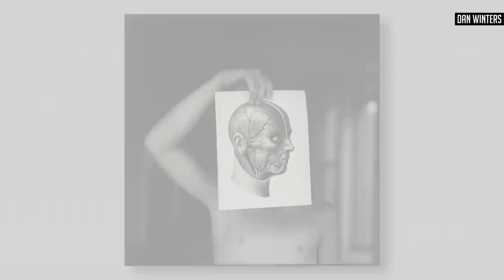'Style' In Photography - You're Doing It Wrong